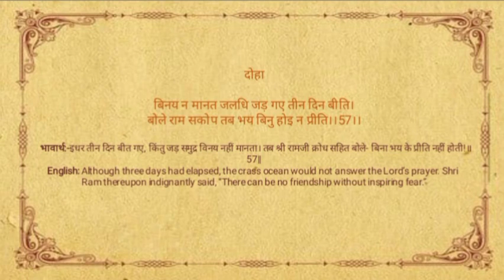Sundarkand Doha 57